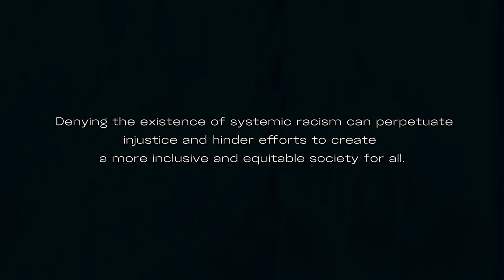MYSTIC FYAH ft NATTY FRED - FOOL A DIS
Systemic racism does not require individual racist intentions, but is upheld by policies, practices, and social norms that perpetuate racial inequality.  Denying the existence of systemic racism can perpetuate injustice and hinder efforts to create a more inclusive and equitable society for all.

OUT ON THIS WAY RECORDS